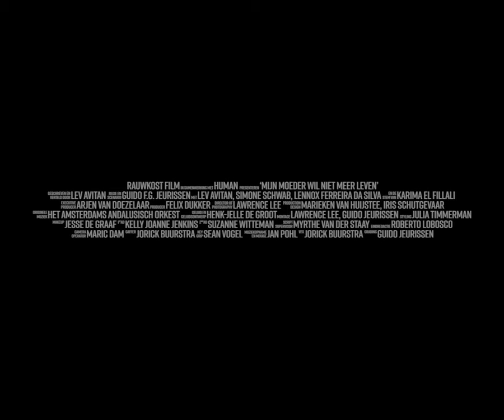Zoon van een Joodse moeder en Islamitische vader - TRAILER | HUMAN | NPO Start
In drie aktes gaat Lev, zoon van een joodse moeder en islamitische vader, het fictieve gesprek aan met zijn overleden moeder en bevraagt intergenerationele trauma's, zijn eigen culturele identiteit en zijn twijfelachtige plek als iemand met migratieachtergrond in de Nederlandse samenleving.

Theaterfilm van theatermaker, politiek-filosoof en spoken word-artiest Lev Avitan, gemaakt door Rauwkost Film en muzikaal ondersteund door het Amsterdams Andalusisch Orkest. I